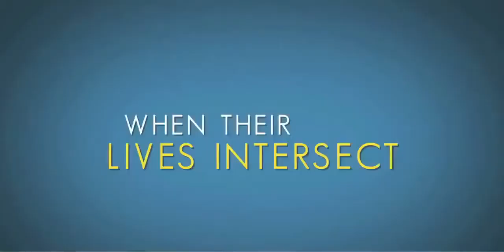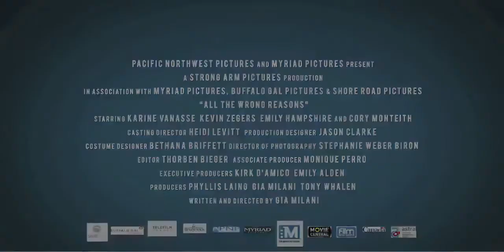All The Wrong Reasons Official Trailer #1 (2013) - Cory Monteith [HD]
Directed by Gia Milani
Produced by Tony Whalen, Gia Milani, Phyllis Laing, & Monique Perro

Starring: Cory Monteith, Karine Vanasse, Kevin Zegers & Emily Hampshire

Plot Summary: All the Wrong Reasons is an ensemble film about four co-workers at a big box department store. Since witnessing a tragic family event, Kate has kept herself as isolated as physically possible, even at work. Her husband James, the store's ambitious manager, does his best to force Kate out of her shell but Kate wants her world to remain exactly as it is. Missing intimacy, James becomes close with Nicole, a cashier who is holding onto what's left of her youth while juggling single motherhood. When a new temp employee is hired, his presence shakes up the whole store, for all the wrong reasons.